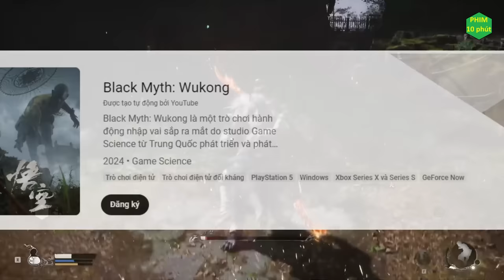Tóm Tắt : Black Myth Ngộ Không TẬP 1 - Đi Bán Hành Cho Yêu Quái | Hoạt Hình 3D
Đây là phim hoạt hình về Tôn Ngộ Không, không liên quan đến trò chơi Black Myth Wukong mới ra mắt.

Tên Phim : Tây Hành Kỷ – Đại Viên Hồn
Voice: Thùy Linh.
Thể loại:  Hoạt Hình, Cổ Trang, Kiếm Hiệp.
Quốc gia: Trung Quốc.